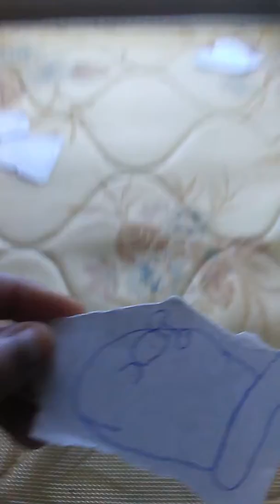June 24, 2018